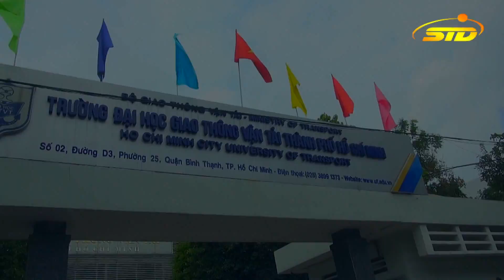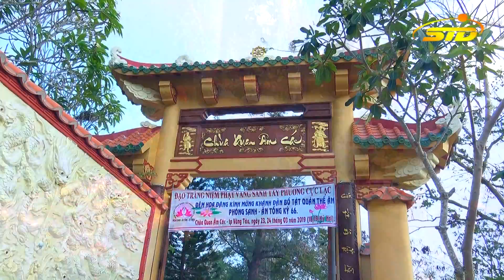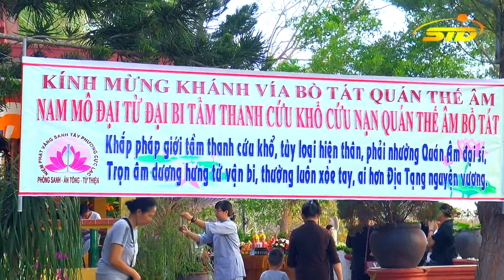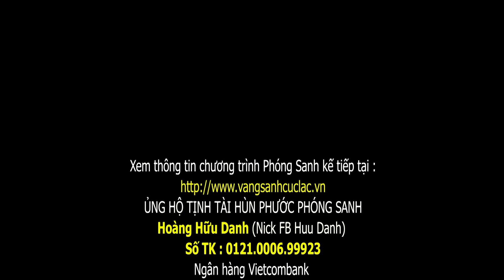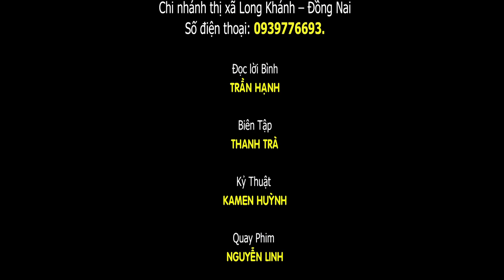Phóng Sanh - Ấn Tống – Đêm Hoa đăng Khánh Vía Bồ Tát Quan Âm Kỳ 66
Sáng ngày 23.24/3/2019 nhằm ngày 18,19/2 AL. Được sự tin tưởng chắt chiu hùn phước của Quý nhà đạo tâm xa gần, được sự hướng dẫn của chư tôn tịnh đức Tăng, trong lần Sự kiện kỳ 66 này Đạo tràng Niệm Phật Vãng Sanh Tây Phương Cực Lạc tổ chức chương trình sự kiện Phóng Sanh - Ấn Tống – Cộng Tu, Đêm hoa đăng KHÁNH VÍA BỒ TÁT QUÁN THẾ ÂM, tại Chùa Quan Âm Các thành phố Vũng Tàu.